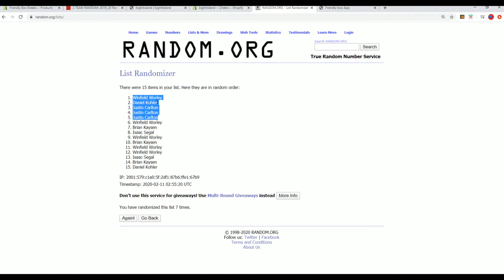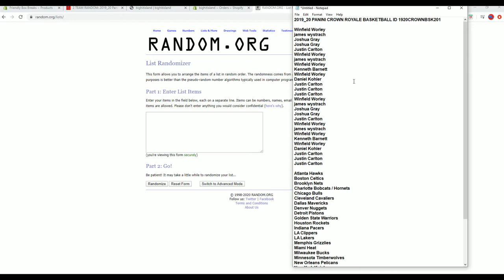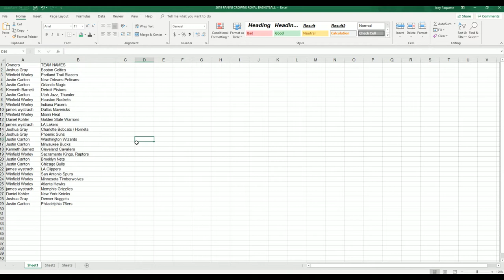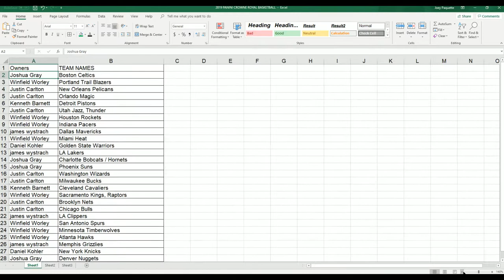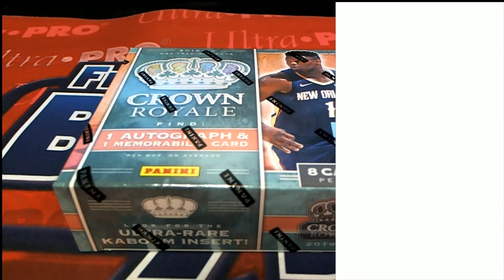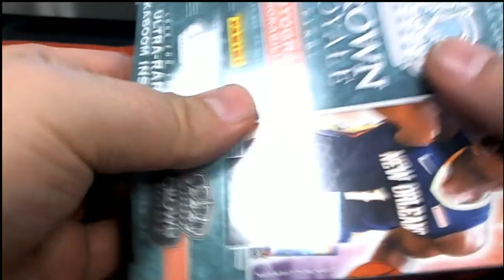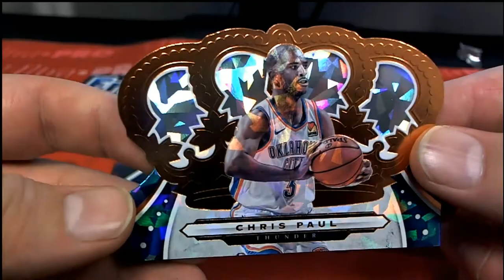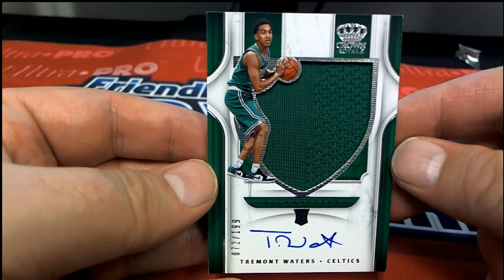2019 20 Panini Crown Royale Basketball ID 1920CROWNBSK201